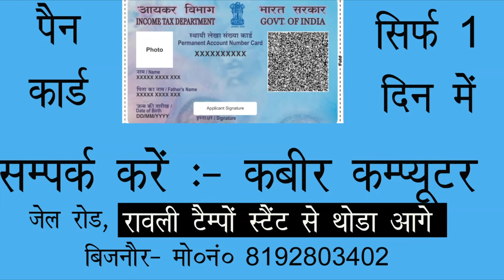बिजनौर के शहर काजी ताहिर अली का इन्तेकाल